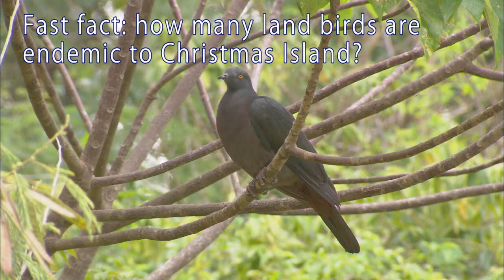How many species?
How many land birds are endemic to Christmas Island?